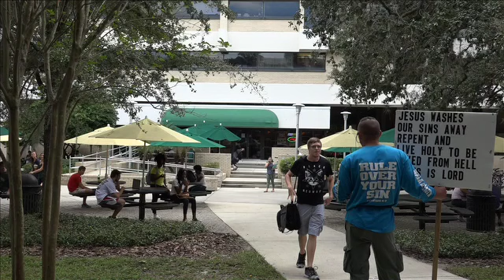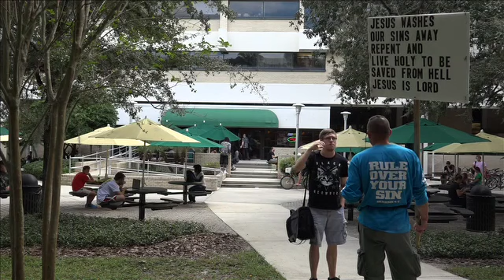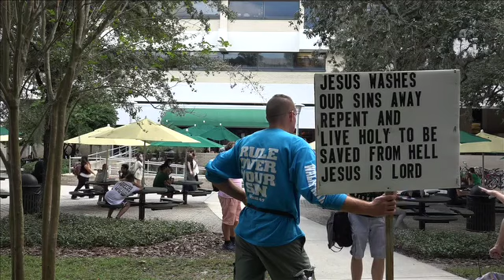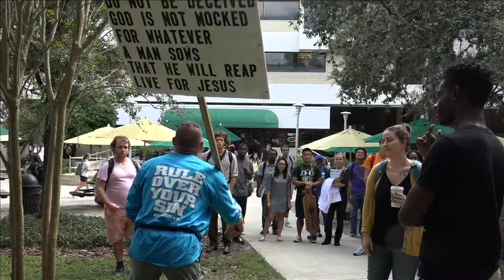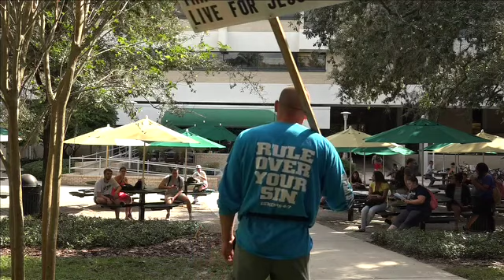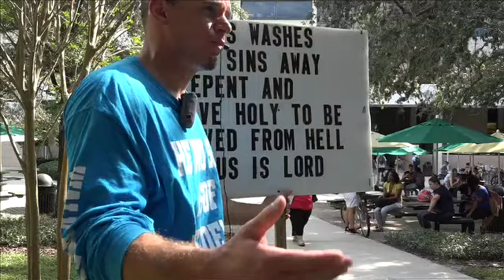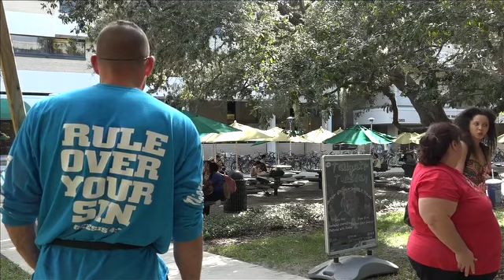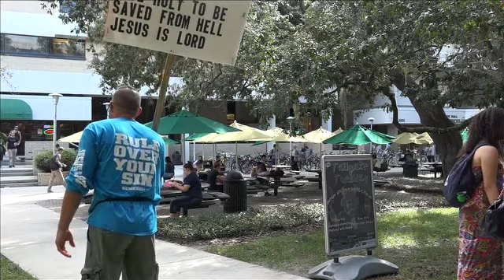Campus PHILOSOPHER vs Christian PROSELYTIZER...see who wins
Highlights from the preach I did this week at South Florida University.